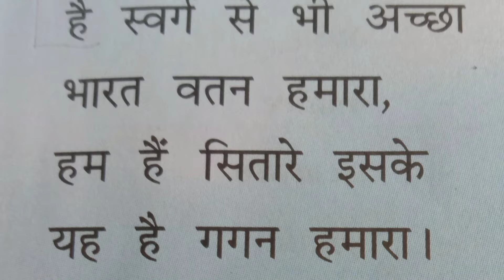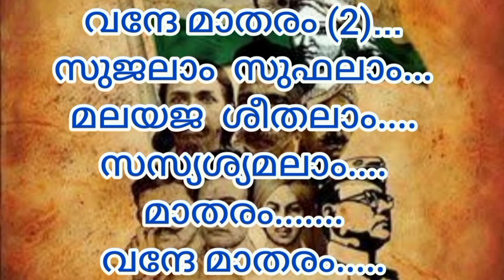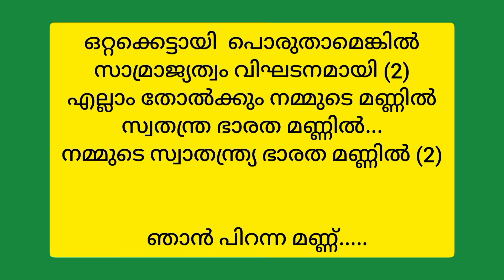Patriotic Songs in Hindi, Malayalam & English